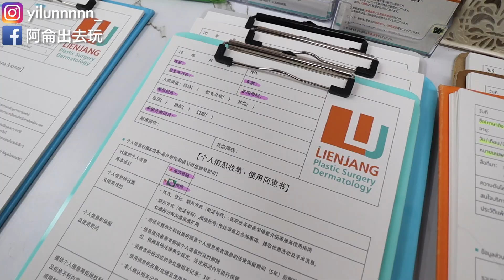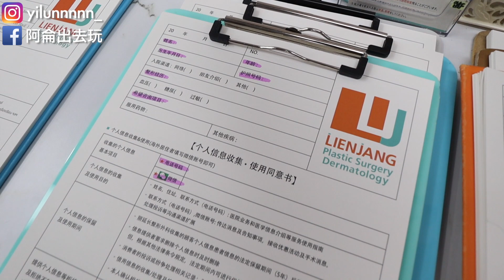【韓國醫美】 實際體驗韓國微整形！真的有效果嗎？(feat.阿侖ALUN) (中文 SUB)｜Creatrip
今天來到的是弘大跟江南都有的整形外科！😁
微整形對我苦惱已久的法令紋真的有效嗎？ 讓我用影片見證給你們看吧！❣️
✨特別是Creatrip的會員朋友，不管是誰都可以拿到優惠唷!大家千萬不要錯過~😎

追蹤我們!